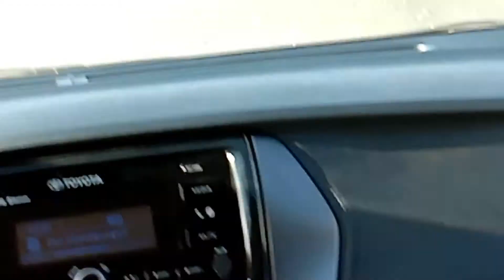ADVENTURE TRIP TO ALULA HISTORICAL PLACE II PART OF TABUK PROVINCE SAUDI ARABIA PART3